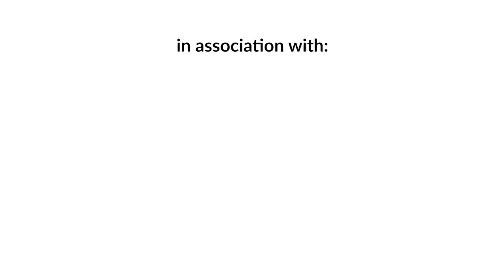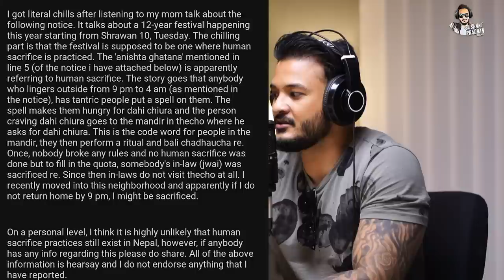Episode 80: Sunny Tuladhar | Shocking Jatras, Creating Music, Building Guitars and Underground Bands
Mr. Sunny Tuladhar is a musician and a skilled guitar luthier who builds his own custom guitars.  Sunny is also the Guitarist of the band Atomic Bush who gave us one of the most pivotal pieces of music in the Nepali underground metal scene so much so that it is also considered The Anthem by many metal enthusiasts of the 2000s. Later on, he went on to play in another iconic band called Jindabaad.

TEAM MEMBERS:
- HOST: Sushant Pradhan
- MANAGER: Suman Acharya
- PRODUCER: Biraj Neupane
- EDITOR: Ujjal Ale Magar

TIMESTAMPS:
00:00:  Human Sacrifice
07:04 Beliefs & Ghosts
10:19 Apoorva Case
17:51 Story Yellers
20:14 Building guitars
30:48 Tools while building guitars
33:03 Elements while building guitars
37:53 Challenge
42:04 Sound quality in guitars
47:43 Quality & types
55:33 Copyrights
58:00 Cover bands
01:02:04 Right way to store guitars
01:05:43 Theory in music
01:11:27 Learning to play guitar
01:21:08 How he got into building guitars
01:31:55 100K celebration
01:33:21 Formation of Atomic Bush
01:43:36 Underground scene & KTM Rocks
01:47:00 Why Atomic Bush disbanded
01:52:37 Jindbaad Band Journey
01:56:35 Scope as musician in Nepal
02:04:12 How song ideas get initiated
02:06:50 Anthem